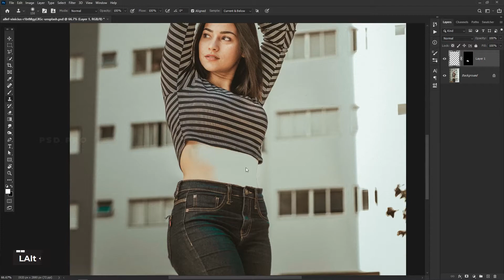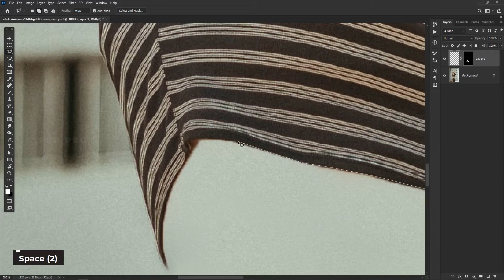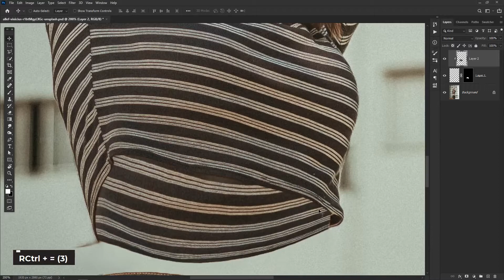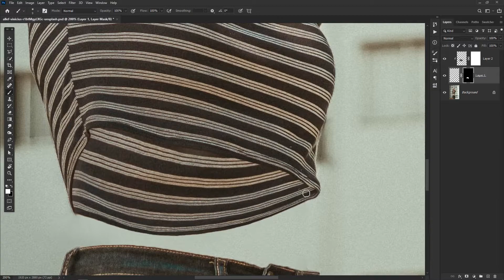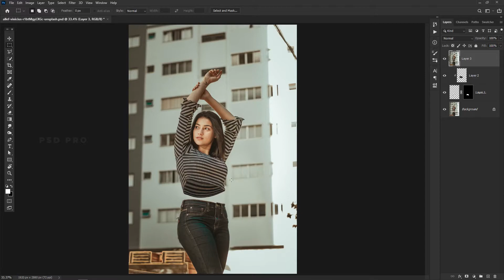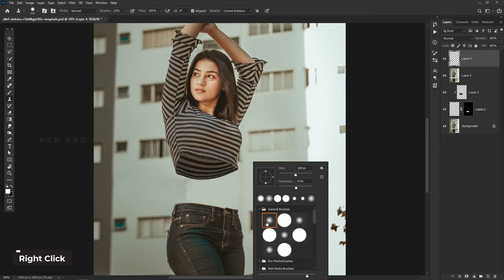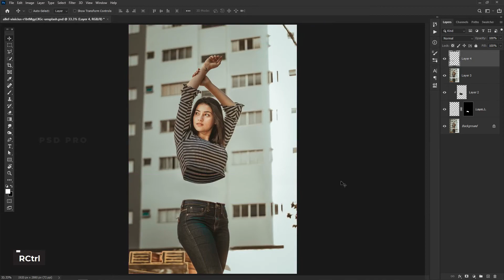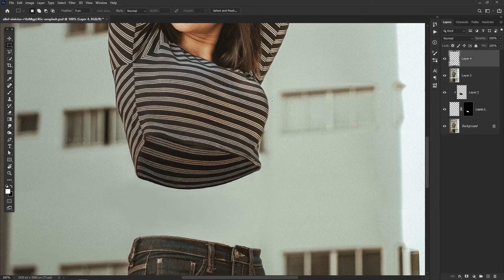Photo Manipulation in photoshop: Invisible Girl!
Hello Guys, in this video I'll show you how to Create Invisible Girl Photo Manipulation in Photoshop. You will learn how to Clone, Wrap Transform, Layer Masking, and more in this Photo Manipulation. Have Fun 😉

If you did something cool with this Photoshop tutorial. Post and Tag me on Instagram I love to see it. 😍

If you want to support me you can set a price whatever amount you like.

⏳ CONTENTS OF THIS VIDEO:
00:00​ | Quick Selection
00:19 | Clone Background
01:58 | Copying T-Shirt
02:32 | Wrap T-Shirt
03:41 | Fixing Edge
05:22 | Matching Brightness
05:57 | Image Extension
06:42 | Combining Image
10:36 | Invisible Girl